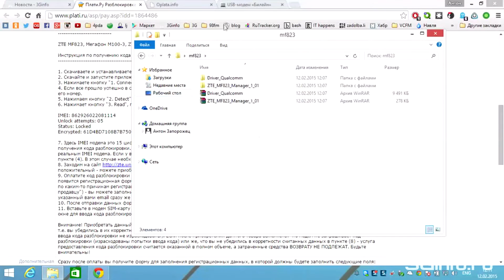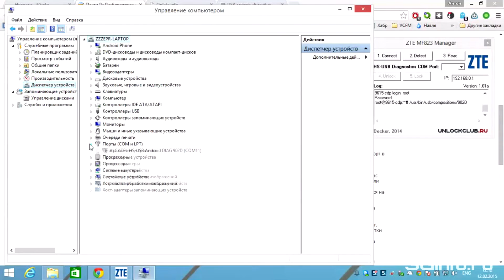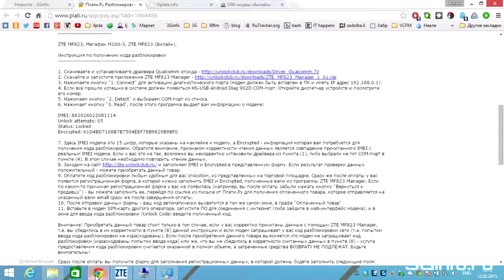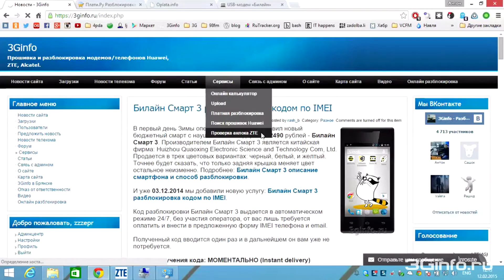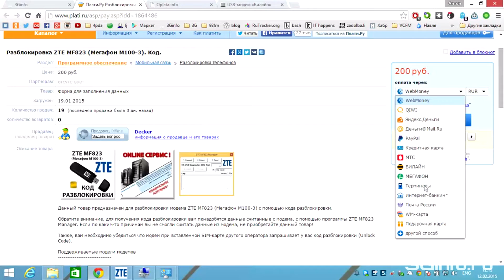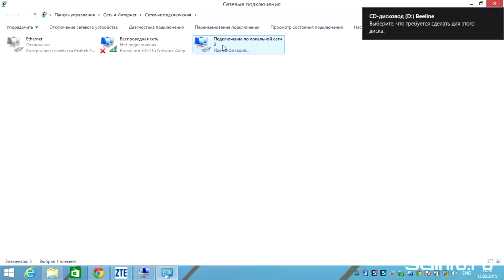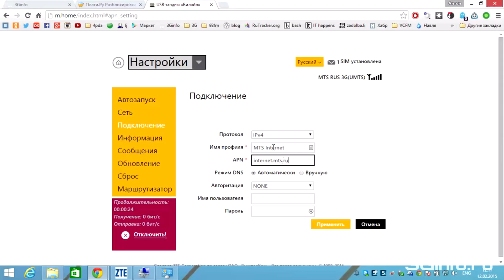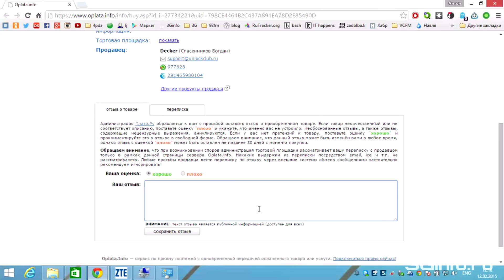Разблокировка 4G модема Билайн ZTE MF823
В данном видеоролике показан процесс разблокировки LTE модема ZTE MF823 от оператора Билайн.